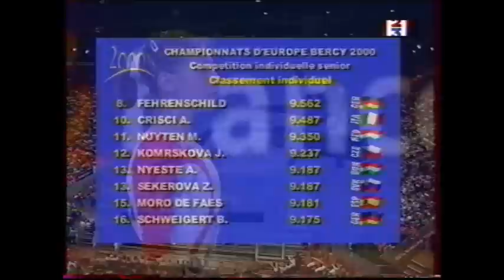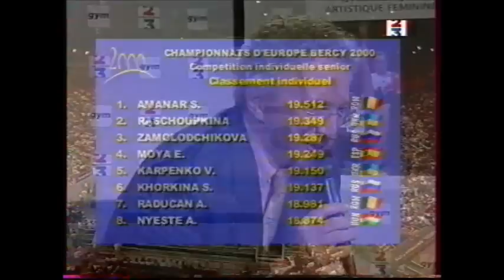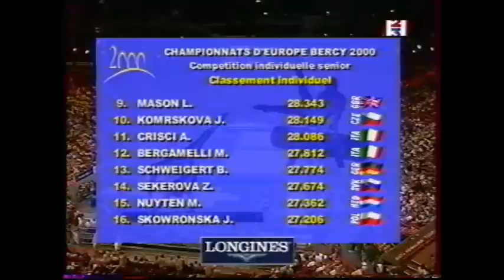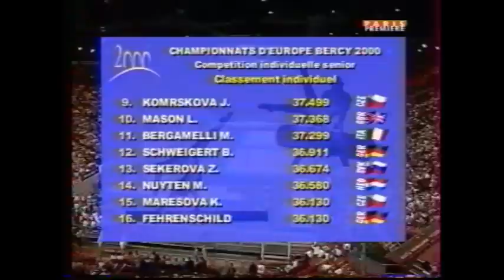2000 women Europeans Paris AA & EF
'00 WOMEN EUROPEAN CHAMPIONSHIPS in Paris

ALL AROUND
- Svetlana Khorkina (RUS) floor
- Adriana Crisci (ITA) beam
- Elena Zamolodchikova (RUS) floor
- Viktoria Karpenko (UKR) UB
- Simona Amanar (ROM) beam
Interview with Ludivine Furnon (FRA)

- Andreea Raducan (ROM) vault
- Katerina Maresova (CZE) floor
- Monique Nuijten (NED) beam
- Monica Bergamelli (ITA) floor
- Lisa Mason (GBR) vault

- Olga Roschupkina (UKR) floor
- Viktoria Karpenko (UKR) beam
- Adrienn Nyeste (HUN) UB
- Elena Zamolodchikova (RUS) vault
- Alena Polozkova (BLR) UB
- Esther Moya (ESP) beam
- Simona Amanar (ROM) floor
- Svetlana Khorkina (RUS) vault
- Andreea Raducan (ROM) floor
Interview with Bart Conner (USA)

- Sigrid Persoons (BEL) beam
- Birgit Schweigert (GER) UB
- Olga Roschupkina (UKR) vault
- Zuzana Sekerova (SVK) floor
- Adrienn Nyeste (HUN) beam
- Viktoria Karpenko (UKR) floor
- Adriana Crisci (ITA) vault
- Annik Salzmann (SUI) floor
- Simona Amanar (ROM) vault
- Mojca Mavrik (SVK) UB
- Sara Moro (ESP) beam
- Andreea Raducan (ROM) UB
- Svetlana Khorkina (RUS) UB
 Interview Nadia Comaneci

- Lisa Mason (GBR) beam
- Olga Roschupkina (UKR) UB
- Svetlana Khorkina (RUS) beam
- Laetitia Reho (BEL) UB
- Elena Zamolodchikova (RUS) beam
- Adriana Crisci (ITA) UB
- Esther Moya (ESP) vault
- Simona Amanar (ROM) UB
- Andreea Raducan (ROM) beam
- Sara Moro (ESP) floor

From a different French channel
- Birgit Schweigert (GER) beam
- Monica Bergamelli (ITA) UB

BEAM FINAL (from 2:03:00)
- Olga Roschupkina (UKR)
- Elena Olivetti (ITA)
- Viktoria Karpenko (UKR)
- Svetlana Khorkina (RUS)
Interview with Marie-Georges Buffet, French Minister of Youth Affairs and Sports
- Andreea Raducan (ROM)
- Lisa Mason (GBR)
- Simona Amanar (ROM)
- Elena Zamolodchikova (RUS)

Rhythmics : demo from French group, 10 clubs routine

FLOOR FINAL (from 2:34:00)
- Elena Zamolodchikova (RUS)
- Olga Roschupkina (UKR)
- Viktoria Karpenko (UKR)
- Ludivine Furnon (FRA)
Interview Eva Serrano (Rhythmics French champion)
- Adriana Crisci (ITA)
- Andreea Raducan (ROM)
- Simona Amanar (ROM)
- Elena Produnova (RUS)
Interview Ludivine Furnon

UNEVEN BARS FINAL (from 3:11:00)
- Elena Produnova (RUS)
- Adriana Crisci (ITA)
- Tatiana Jarganova (BLR)
- Laura Martinez (ESP)
- Adrienn Nyeste (HUN)
- Andreea Isarescu (ROM)
- Svetlana Khorkina (RUS)
- Viktoria Karpenko (UKR)

VAULT FINAL (from 3:31:00)
- Simona Amanar (ROM)
- Elena Zamolodchikova (RUS)
- Esther Moya (ESP)